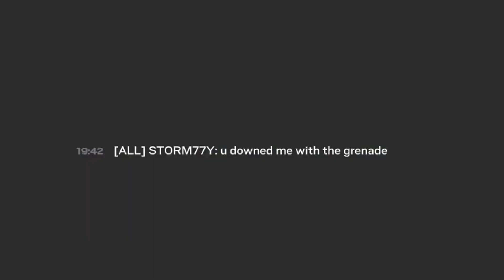I 1V1'd Viewers Again... It was A Mistake